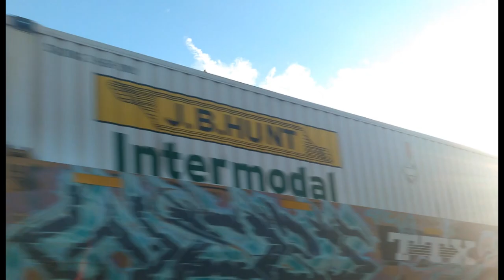Vell's Train Adventures - Episode 5 - 10 27, 2021